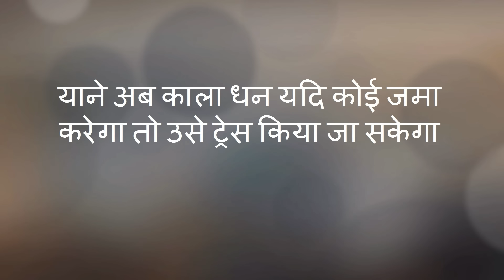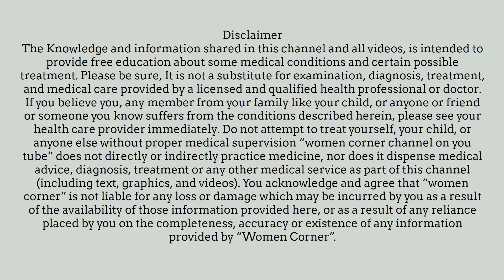GPS चिप लगा होगा 2000 का नोट/2000 note with GPS Chip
GPS चिप लगा होगा 2000 का नोट/2000 note with GPS Chip-- This video will show new note of 2000 note will have gps chip.
22. What to keep in Hospital Bag in Hindi/ मैटरनिटी बैग में रखने योग्य जरुरी  चीजें
23. Good Sleep  during last trimester (6 - 9 months) of pregnancy in hindi/ चैन की नींद 6 - 9 माह  में
24. Cough and Cold During Pregnancy in Hindi/ कैसे पाए प्रेगनेंसी के दौरान सर्दी-जुखाम से छुटकारा
26. how to reduce belly fat -  the best ways in hindi/ पेट की चर्बी कम करने के दमदार उपाय
27. How Stem Cell Works? Different Stages of Stem Cell in Hindi/कैसे काम करता है स्टेम सेल
28. What is Stem Cell for new born baby  - Complete Information in Hindi/स्टेम सेल क्या है व इसके फाएदे
30. Which food should be avoided during Breast Feeding in Hindi/ स्तनपान के दौरान क्या ना खाए
31. How to get fair skin of baby in Hindi???/ कैसे पाए शिशु की त्वचा में निखार
32. what/why to eat during 0 - 9 months of pregnancy  in hindi? प्रेगनेंसी के दौरान क्या और क्यों खाए ?
33. Causes of Bleeding and Spotting during Pregnancy in Hindi/प्रेगनेंसी के दौरान ब्लीडिंग होने के कारण
37. How to get fair, glowing and Healthy Skin in hindi? कैसे पाए स्वस्थ, चमकती, गोरी त्वचा?
38. How to develop Baby Brain after Delivery  in Hindi /कैसे करे शिशु का दिमागी विकास
40. Reason for Crooked Teeth in Child /How to Straighten Teeth/क्यों होते है बच्चो के दांत टेढ़े-मेढ़े

About my channel Womencorner:
 Hello Beautiful,